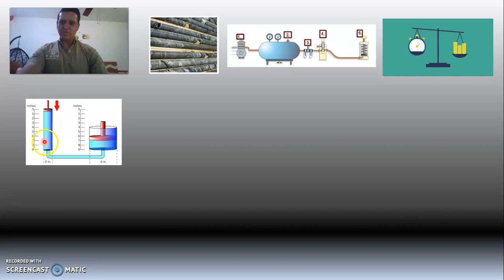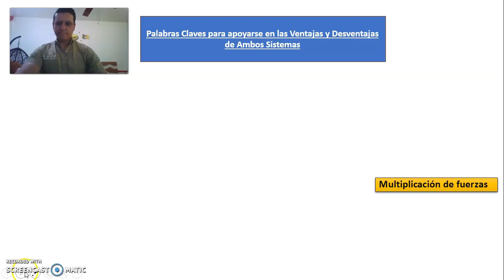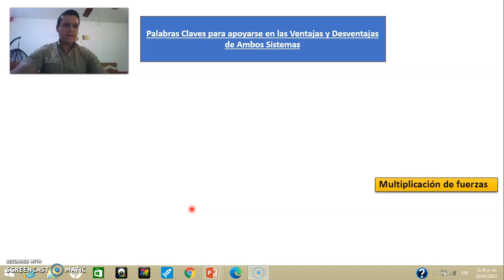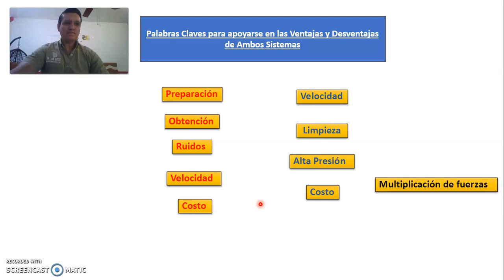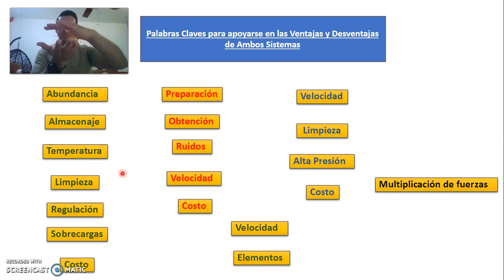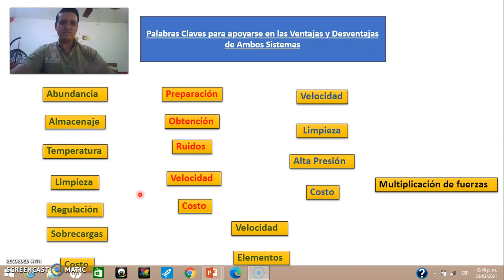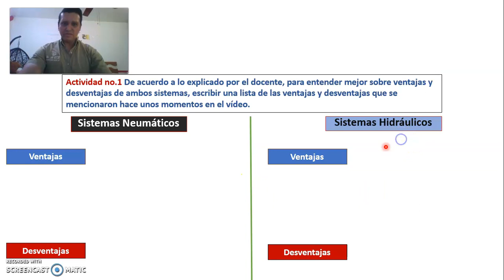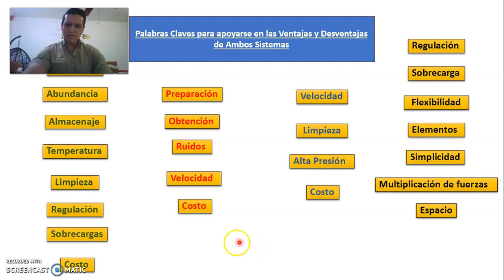SESIÓN 3 VENTAJAS Y DESVENTAJAS (NEUMÁTICA E HIDRÁULICA)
En este vídeo se mencionan las ventajas y desventajas de los sistemas neumáticos e hidráulicos como apoyo para las clases en línea por el confinamiento causante por el COVID 19, esperando sea claro lo que se explica en el tema.